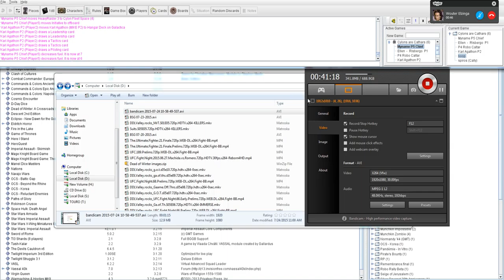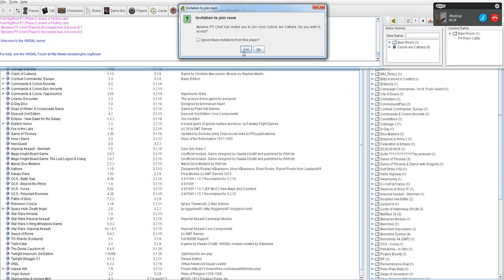Battlestar Galactica The Board Game July 24 2015 (All expansions)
Vassal session July 24, 2015 (Private message me if you want to play)

Objective: Ionian Nebula with Cylon Fleet board

Player 1 Risbergo (Ellen)
Player 2 Mike (Helo)
Player 3 Bebop (KAT)
Player 4 Robo (Baltar Support)
Player 5 Myname (Chief)

Highlights: 2 Cylons eliminated.